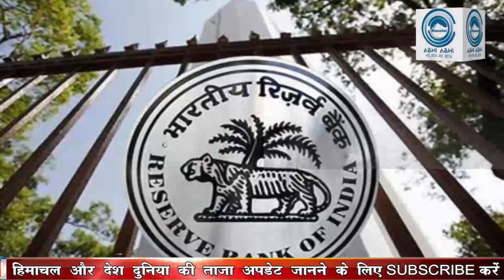Property Papers | RBI | New Rule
If you have taken a home loan from any bank or NBFC, then this news is useful for you. Yes, after the order of RBI, new rules related to property loan are going to come into effect from 1st December. According to this rule, if you have taken any kind of loan on property, then the property documents will have to be returned to the customer within 30 days of repaying it in full. If this is not done by the bank, then the customer will have to pay a fine of Rs 5000 per day.